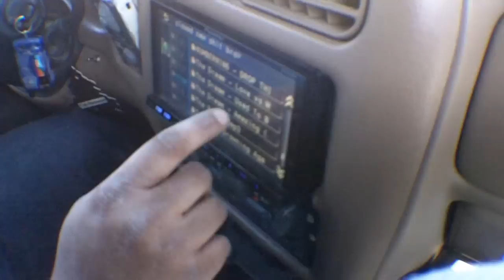Audio Nerdz SBN 2013 Adventure Part 5